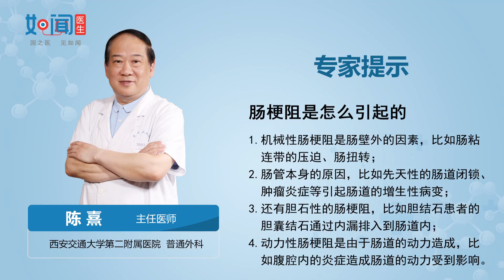【普外科】肠梗阻是怎么引起的